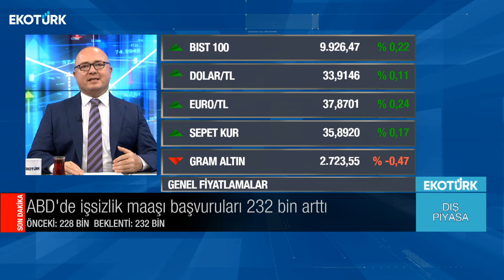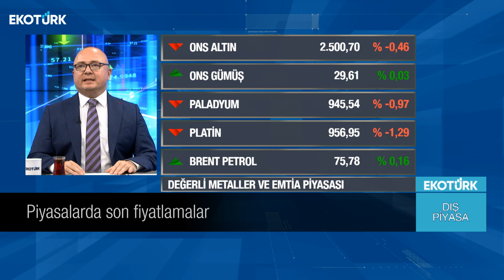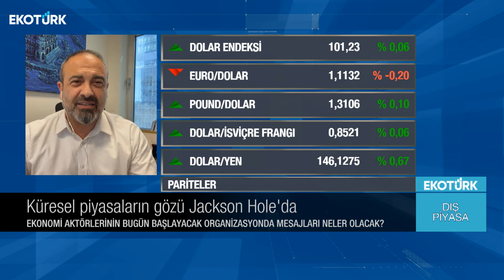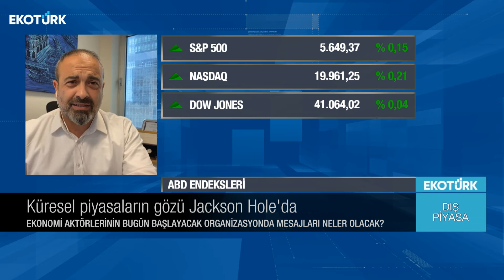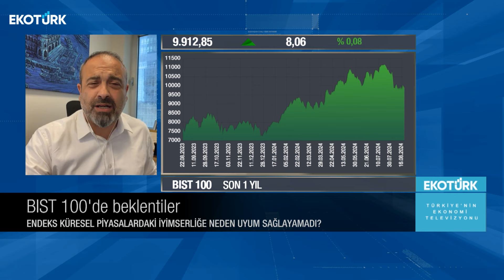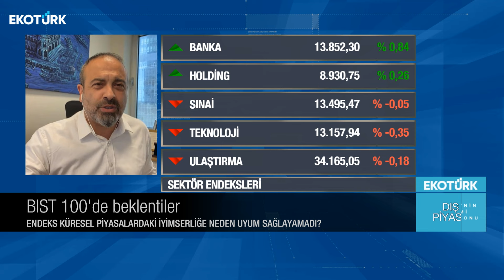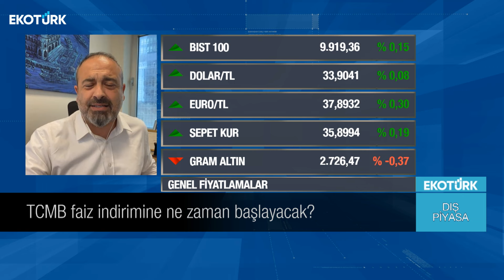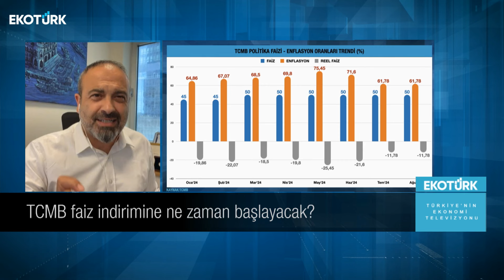BIST100'de beklentiler | Serdar Pazı | Dış Piyasa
Küresel piyasalarda yaşanan son gelişmeler ve beklentiler Serdar Pazı'nın sunumuyla Dış Piyasa'da. Serdar Pazı'nın Dış Piyasa'da bugünkü konuğu; Mete Yüksel oldu.